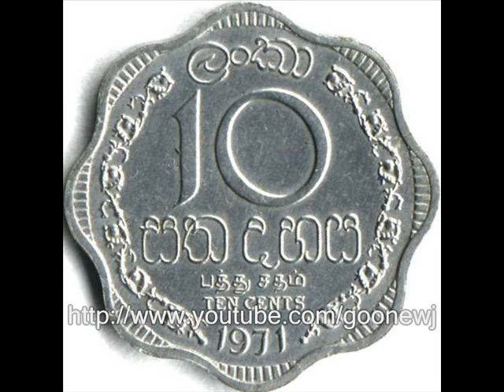Master Sir By Sandra Edema & Nimal Mendis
This is the theme song from the 70s Sri Lankan film 'Kalu Diya Dahara'(A column of Black water).

Sung By        : Sandra Edema & Nimal Mendis
Lyrics & Music : Nimal Mendis

Film is about colonial Sri Lanka, and the song is about the dignity of labour, and not just about wages but social justice too. Song became an instant hit since it's release in Sri Lanka and has now become an all time favourite in the Sri Lankan music scene.Song was also translated to Sinhala by late Karunaratne Abeysekera, sung by Neville Fernando.

Lyrics written in English by meastro Nimal Mendis with his own unique music style,one of the handful of Sri Lankans who made it to the BBC Television.  Nimal has also provided with music for renowned film directors such as Dr.Lester James Pieris, Manik Sandrasagara, etc.

Nimal's other popular hits include 'Nim Him Sewwa'sung by Amaradeva, 'Ganga Addara' sung by late Vijaya Kumaratunga, 'Upul Nuwan Vidaha' by late Milton Mallawarachchi, and during the late 50s 'Butterfly In The Rain' and 'Way Back When' by Cliff Foenander.

Master Sir was released in Sri Lanka under 'Lotus' Record label, by the Lotus Entertainment Company Limited.

This song is uploaded with the kind permission of Nimal Mendis.